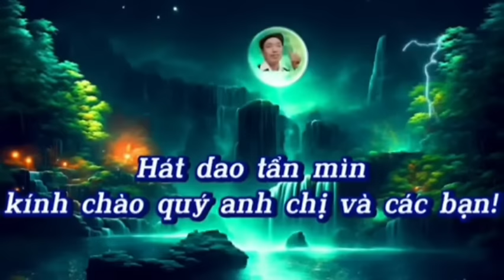nhà gái hát đáp lại nhà trai tại yên phú BM & Hát Dao Tẩn Mìn